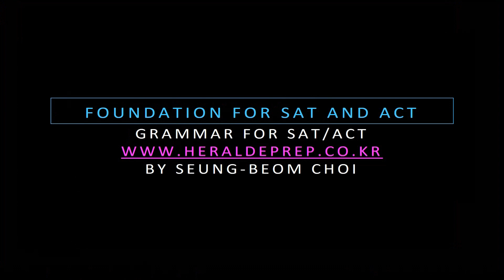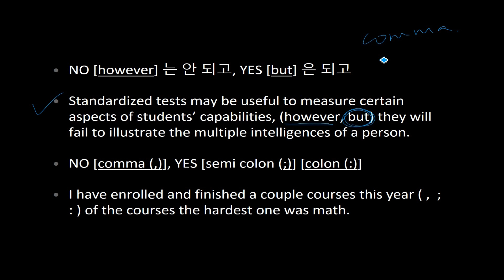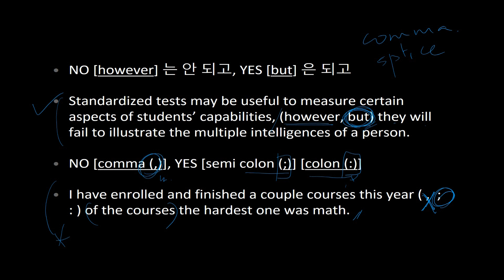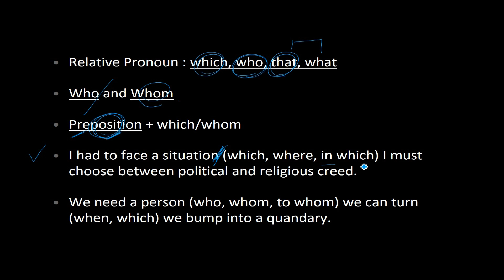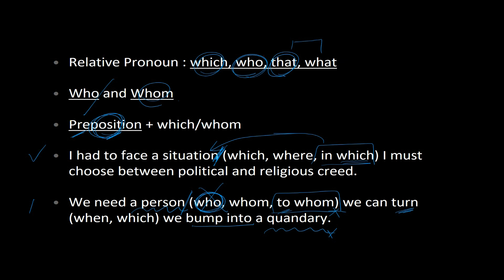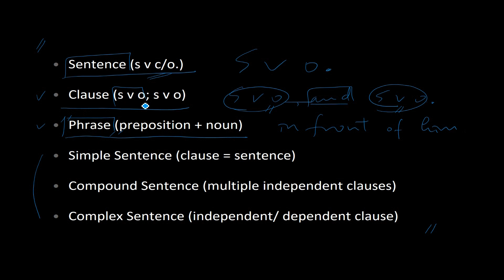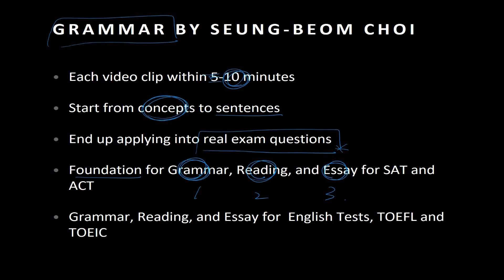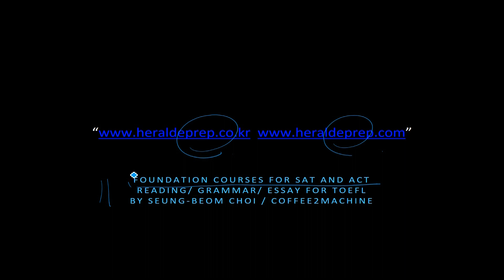1강 James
Grammar for SAT/ACT and advanced English. 원서강독. 고급영어. 영어인문학